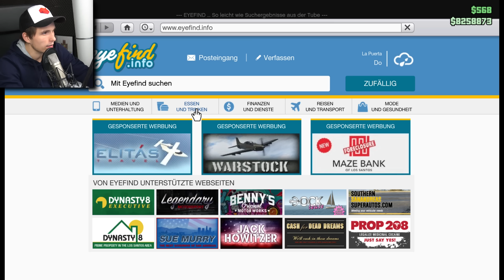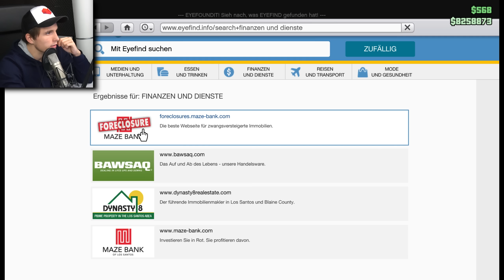Dieses Flugzeug kostet mich insgesamt über 8.000.000 $$$